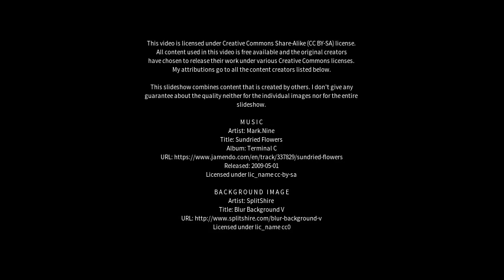Best places to visit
Best places to visit - Hunters Hill (Australia) Best places to visit - Slideshows from all over the world - City trips, nature pictures, etc.